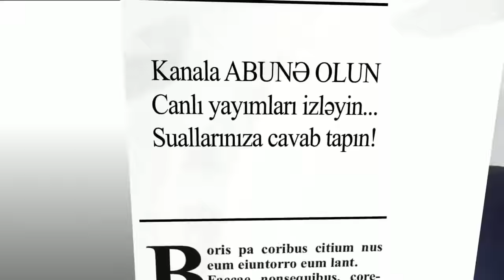Mehman HÜSEYNOVU tək buraxmayaq...